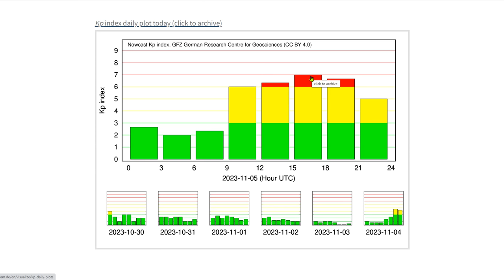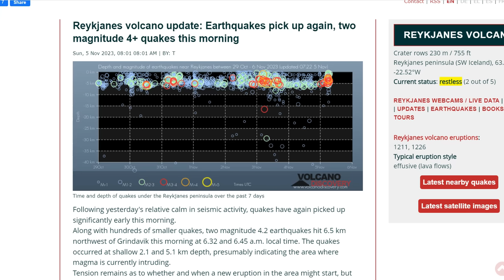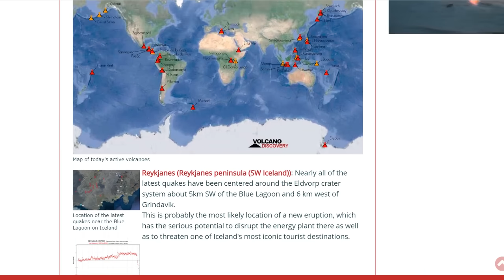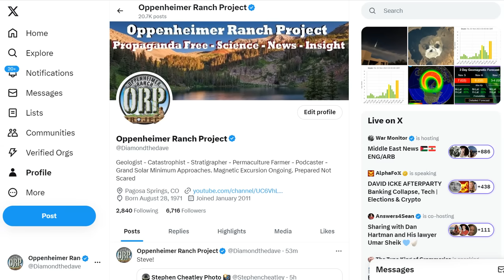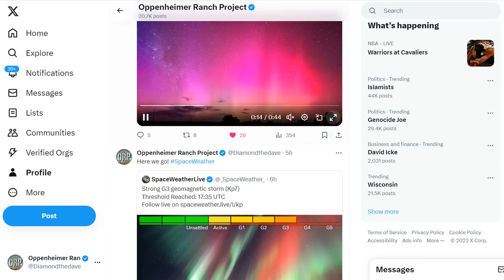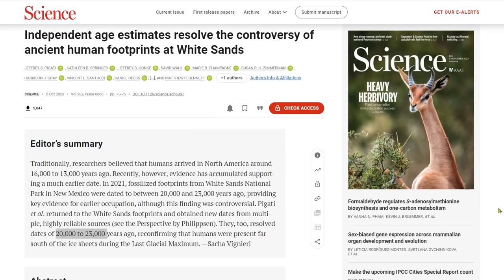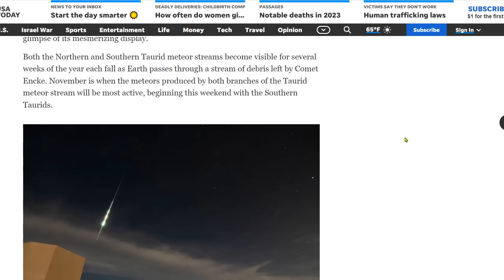G3 Geomagnetic Storm - Iceland Eruption Watch - Taurid & Leonid Meteor Showers Peaking In November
Rainy Weather for the Pacific Northwest; Wintry Mix for Northern Plains
Astronaut captures image of a glowering 'skull' lurking in a giant volcanic pit
Independent age estimates resolve the controversy of ancient human footprints at White Sands

Bitcoin: 17NV3vtcQhRnsRnjckCcYkKVEUcnirKQ62